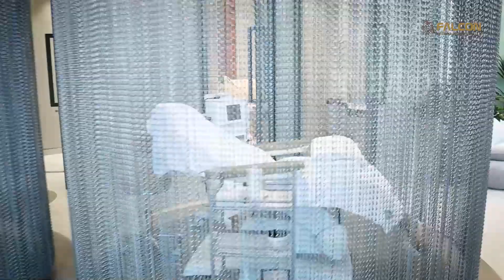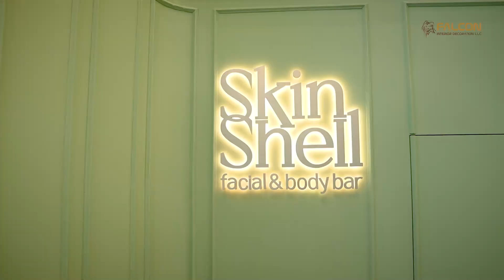Skin Shell Face & Body Bar | Beauty Salon Interior Design | Falcon Interiors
In this video, we take you on a visual journey of the Skin Shell Face & Body Bar, a beauty salon designed by Falcon Interiors. Our team of expert designers worked closely with the salon owner to create a space that combines both beauty and functionality.

From the calming color palette to the elegant decor, every detail of the Skin Shell Face & Body Bar was carefully chosen to create a relaxing and inviting atmosphere for clients. Our designers paid close attention to the layout of the space, ensuring that it is both functional and aesthetically pleasing.